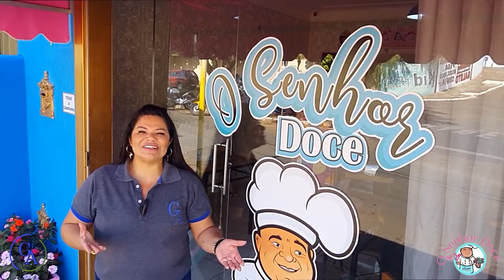O SENHOR DOCE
Inaugurou no sábado (02/07/2022) o cantinho mais doce da cidade.

Rua 9 de julho, 187 -  Centro - Guariba